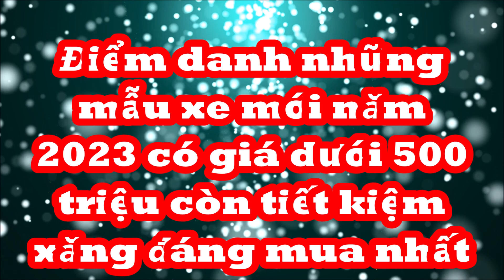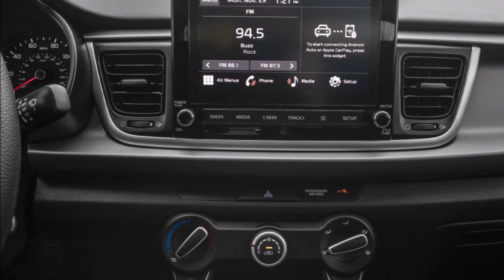Danh sách những mẫu xe mới năm 2023 có giá dưới 500 triệu còn tiết kiệm xăng đáng mua nhất_XE CỘ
Theo Carbuzz, đây là những mẫu xe mới tiết kiệm nhiên nhiên liệu và có giá cả phải chăng nhất trên thị trường hiện nay mà khách hàng có thể mua.